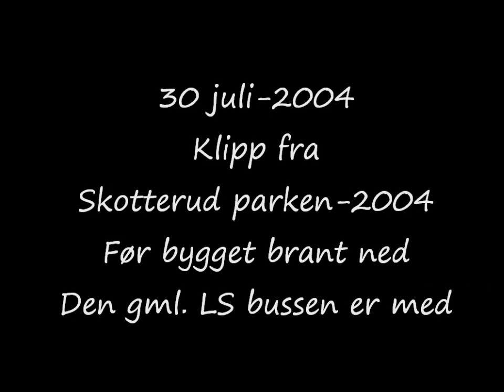Skotterud-parken / Lasse Stefanz bussen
30 juli-2004   (Den gml. Skøtter`u parken i 2004)
Her er noen uskyldige klipp fra Skotterud-parken. Samme kveld som Lasse Stefanz skulle spille. Her ser dere også Den gamle bussen som bandet hadde da. Husker dere den.
Ellers er det dårlig bilde kvalitet, siden original tapen er skadet der. Brukte bare en kopi.
Er litt beskjeden med å legge ut andre. Så nøyer meg med slike småklipp.